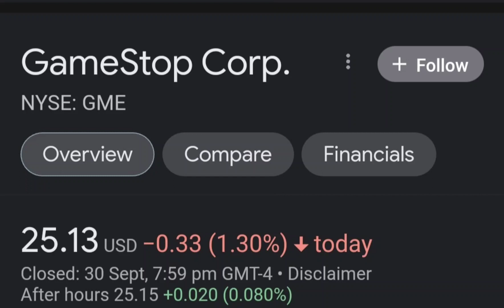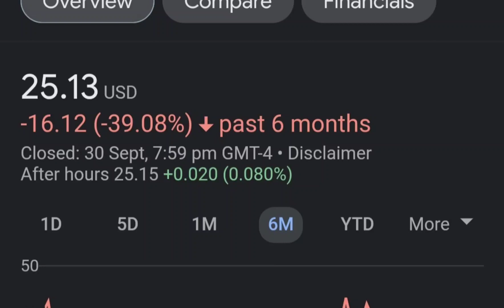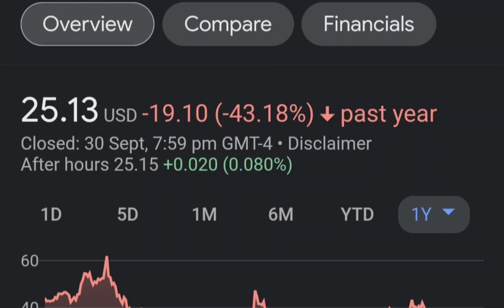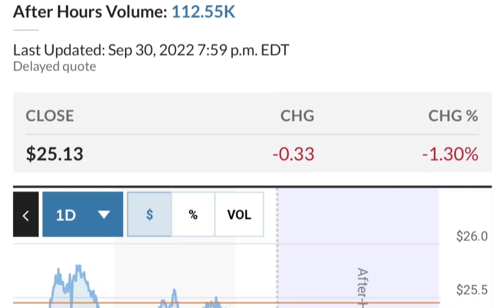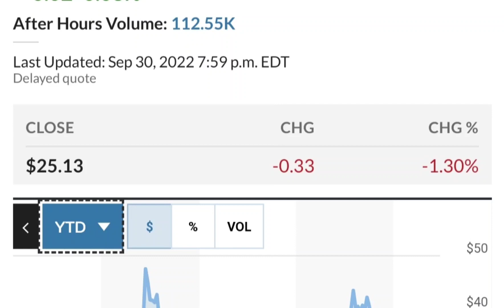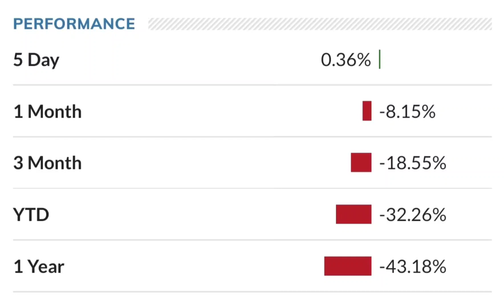GME Stock GameStop Stock Breaking News Today GME Stock Price Prediction GME Stock Target